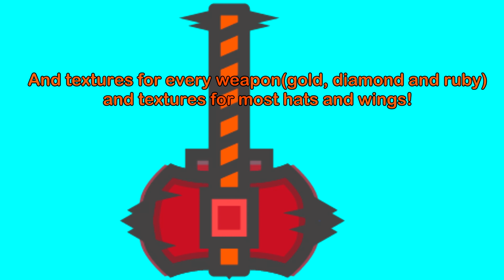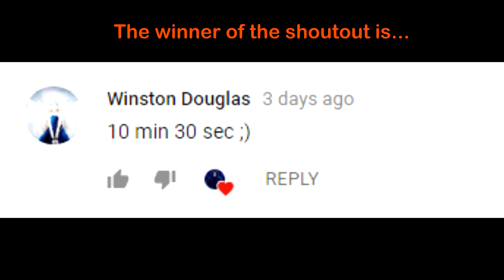Moomoo.io - The Horrifying Dungeon of Death (Halloween Texture Pack!)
Texture Pack downloading Tutorial (By eXistenZ):
Skip to 11:23 to see the tutorial. Do the same thing except with the 5 files from the Halloween Texture Pack.